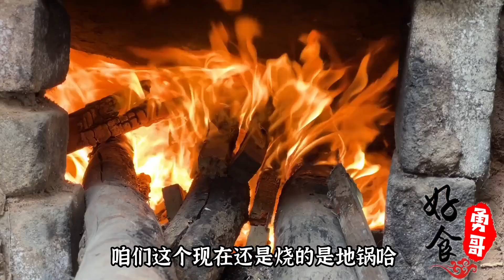河南小伙石家庄卖安徽板面，9元一碗辣椒比面多，制作过程太惊人了！【好食勇哥】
河南小伙石家庄卖安徽板面，9元一碗辣椒比面多，制作过程太惊人了！